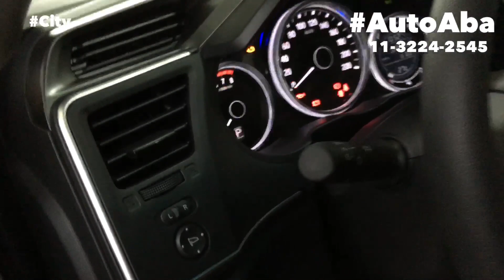Honda City 2018 2019 Instalamos o Kit de Faróis de Milhas e Lâmpadas Super Leds - AutoABA